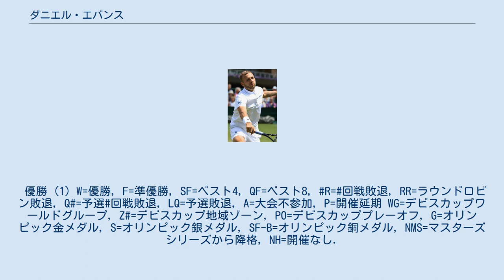ダニエル・エバンス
ダニエル・"ダン"・エバンス（Daniel "Dan" Evans, 1990年5月23日 - ）は、イギリスの男子プロテニス選手。
イングランド・バーミンガム出身。
ATP自己最高ランクはシングルス22位、ダブルス52位。
イギリス代表として2015年のデビスカップ優勝に貢献。
これまでにATPツアーで1勝を挙げている。
 エバンスは7歳のときにスカッシュを父親と初めてしてから地元のスカッシュクラブに通うようになった。
ラケット繋がりということもあり、偶然テニスをすることになってから本格的にテニスに専念することになった。
 ヨーロッパの16歳以下のランキングでトップになり、プロ転向を果たした。
 2009年ウィンブルドン選手権でワイルドカードをもらいグランドスラム初出場を果たす。
1回戦で第12シードのニコライ・ダビデンコに敗れた。
 2013年全米オープンでは第11シードの錦織圭を6-4, 6-4, 6-2で破りグランドスラム初勝利を果たす。
さらに2回戦でバーナード・トミックに勝利し、トミー・ロブレドとの3回戦まで進出した。
 デビスカップ2015ではデビスカップイギリス代表として準決勝に出場し、優勝メンバーの1人となった。
 2016年全豪オープンで予選を通過し全豪初出場。
1回戦で第18シードのフェリシアーノ・ロペスに敗れた。
ウィンブルドン選手権では1回戦でヤン＝レナルト・シュトルフを破り、地元ウィンブルドンで初勝利を上げた。
さらに2回戦で第30シードのアレクサンドル・ドルゴポロフを破り3回戦に進出。
3回戦では世界ランク3位のロジャー・フェデラーに4-6, 2-6, 2-6で敗れた。
全米オープンでは2回戦で第27シードのアレクサンダー・ズベレフを破り3年ぶりに3回戦に進出。
3回戦では世界ランク3位のスタン・ワウリンカにマッチポイントを握るも6-4, 3-6, 7-6(6), 6-7(8), 2-6で敗れた。
 2017年のアピア国際では準々決勝で世界ランク8位のドミニク・ティームを破ると、準決勝でアンドレイ・クズネツォフに勝利し、自身初のツアーの決勝進出を果たす。
決勝でジレ・ミュラーに敗れ、準優勝となった。
翌週の全豪オープンでは2回戦で世界ランク7位のマリン・チリッチに3-6, 7-5, 6-3, 6-3で勝利、3回戦でも第27シードのバーナード・トミックに勝利し、自身初のグランドスラム4回戦進出。
4回戦で第12シードのジョー＝ウィルフリード・ツォンガに7-6(4), 2-6, 4-6, 4-6で敗れた。
大会後の世界ランキングで45位となりトップ50入りを果たし、3月6日付のランキングで自己最高の41位を記録した。
 しかし2017年6月に禁止薬物のコカインに陽性反応を示し、ドーピング違反で資格停止処分を受けることになった。
本人は使用を認めている。
 2017年6月に禁止薬物使用により、ツアーにおける大会出場資格停止処分を受け、2018年4月18日にその停止処分が解除となった。
ツアー復活に向けて、初めの数ヶ月はトレーニングをし、その後は地元イギリスで開催されたチャレンジャー大会に出場していた。
ウィンブルドン選手権ではワイルドカードでの出場資格が認定されなかったが欠場者がいたため、グランドスラム予選大会に出場することができたが、予選2回戦で敗退し、本戦出場は叶わなかった。
 予選3試合突破して全豪オープン本戦入りを果たした。
1回戦で伊藤竜馬をストレートで破り、2回戦では第3シードのロジャー・フェデラーにストレートで敗退した。
 その後のツアー250シリーズのビルレイビーチ・オープンで決勝に進出。
決勝ではラドゥ・アルボットに破れ、ツアー初優勝とはならなかった。
 全仏オープンではフェルナンド・ベルダスコに1回戦で敗退したが、その後は2週連続でチャレンジャー優勝を果たした。
ウィンブルドンでは1回戦を突破。
2回戦ではジョアン・ソウザにフルセットの末、敗退。
全米オープンでは1回戦でアドリアン・マナリノ、2回戦ではリュカ・プイユを破った。
3回戦ではロジャー・フェデラーに破れた。
2019年10月14日のランキングで事実上イギリスNo.1の世界ランキングを更新した。
 2020年年始にはイギリス代表のエースとしてAT...